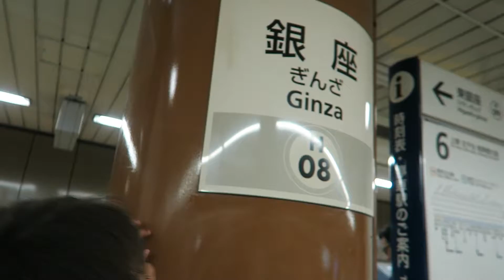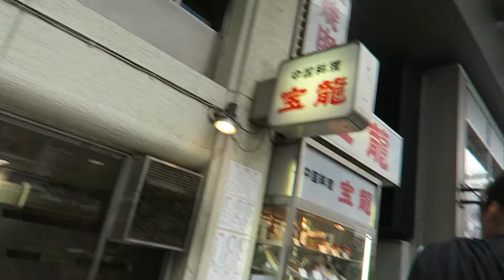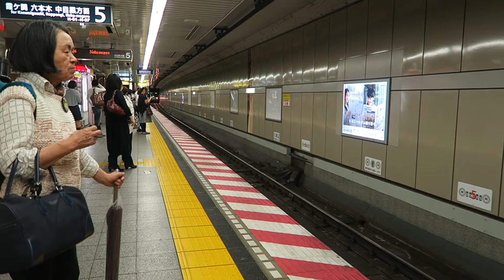Eating all the time...Vlog day 2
This is all train rides and walking I tried to find something exciting stuff to do but it was all walking :D but I hope you enjoy and give it a thumbs up and don't forget to subscribe!!